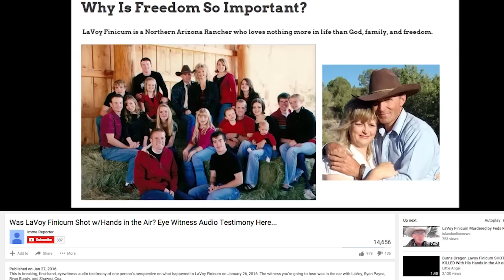Burns shooting witness says Lavoy Finicum had his hands in the air when he was shot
In a 12-minute audio-only video on YouTube, Victoria Sharp shared her story of what unfolded during the shooting in Burns. This is an excerpt.